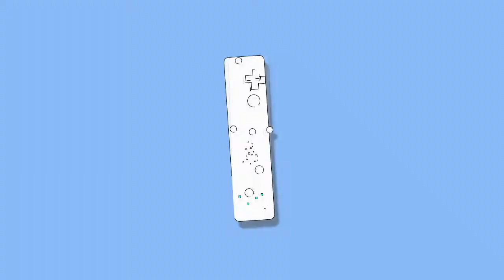#13 ZO VEEL EVOLUTIES! - Pokemon Silver Nuzlocke w/ Extra Extra Lars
De dertiende aflevering van de Pokemon Silver Nuzlocke!

Zo veel nieuwe evoluties?l?! Check' het snel!

Haat? Kritiek? Liefde? Tips? Drop het in de comments!

EXTRA EXTRA LARS OP SOCIAL MEDIA!

Alle rechten van het getoonde beeldmateriaal behoren toe aan Nintendo en Game Freak.